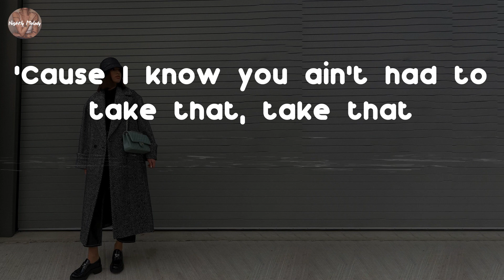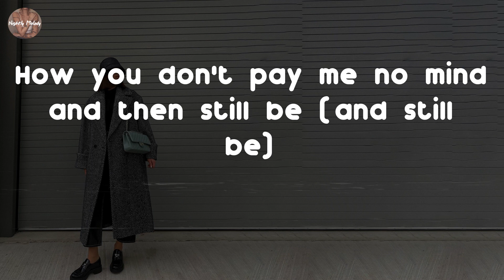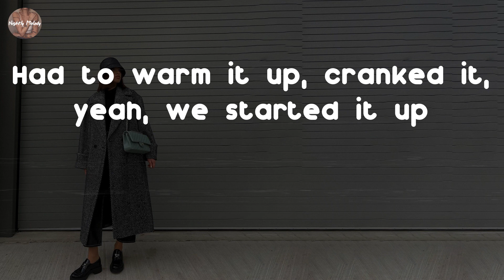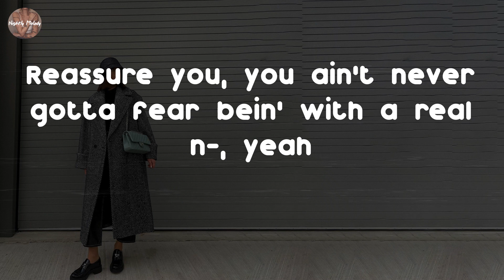6LACK - Rent Free (Lyric Video)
6LACK - Rent Free (Lyric Video)

Rent Free - 6LACK lyrics:
How you livin'? (Real shit)
I heard you got more room, no roofs, no ceilings (ooh, shit)
You needed space to grow, now you have no limits
And I don't even think I been the same since you went missin'
I changed for love like Diddy, yeah
'Cause I know you ain't had to take that, take that
(You ain't had to take, yeah)
And I was thinkin' "Maybe if I give you time
Maybe time could erase that"
Fast up, but even took that love
And now I'm here problem-solvin' until this shit add up (shit)
'Cause I been through a lot this year (through a lot)
You been through a lot this year (through a lot)
When it come to the fights this year (to the fights)
Who really paid the price this year? (Paid the price)
I keep tryna fight these fears (fight these)
Light sleep, I don't quite get healed (quite get)
I had to be right in here (had to be)
I had to be right here, yeah
You live in my mind rent free
I admit it was my pride that let you leave
I done filled up all my time just to feel empty (empty)
How you don't pay me no mind and then still be (and still be)
In my rent free?
These days I be real cautious, heart of an artist (yeah)
All of my words hit you the hardest (hardest)
Now we gettin' frozen instead of farther (farther)
Backseat, baby is callin', I had to park it (had to park)
I think it's hell you taking all this (taking all this)
Ooh, don't you go, makin' it harder
Who really paid the price this year? (Who really paid the price?)
I keep tryna fight these fears (fight these tears)
You live in my mind rent free (mind, mind, mind, mind)
I admit it was my pride that let you leave (pride, pride, pride, pride)
I done filled up all my time just to feel empty
Can we go back to like it was?
Had to warm it up, cranked it, yeah, we started it up
I done did too much work
Ain't hit hardly enough, but I can't call it quits
I'm in the cut with a bag of tricks like it was luck
Got the pride in it like it was tucked
Put the love on ice, it wasn't perfect
You been through a lot this year
And I been through a lot this year
Had to pay the price this year
No more flights this year
And the issue 'cause I miss you
When I'm on the way to wipe your tears
All the wrongs and the rights this year
Got me lookin' at my life this year
Like I really gotta make things clear
Not just tell you all the shit you wanna hear
Reassure you, you ain't never gotta fear bein' with a real n-, yeah
You done filled up all my time, yeah
(Rent free)
(Said you still be)